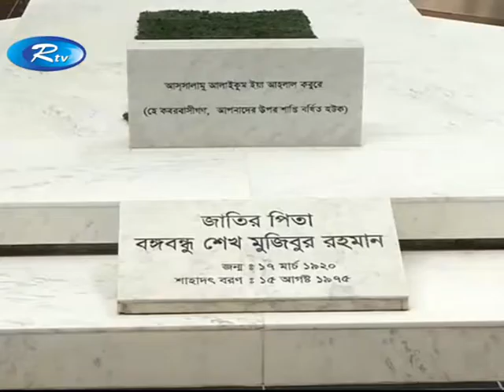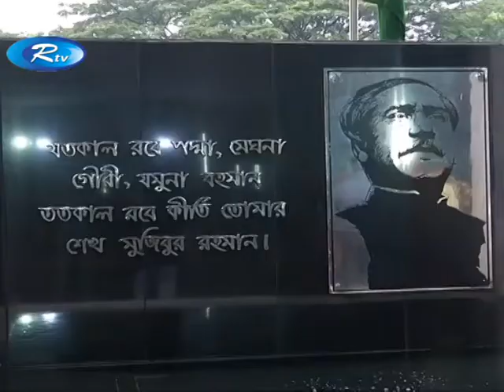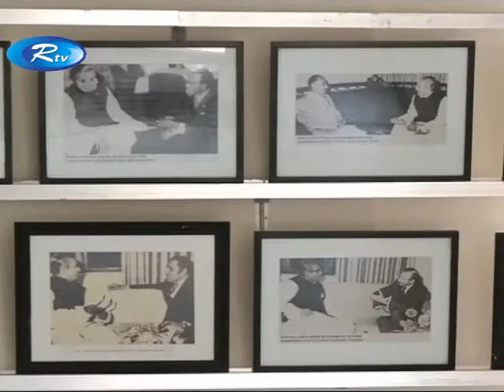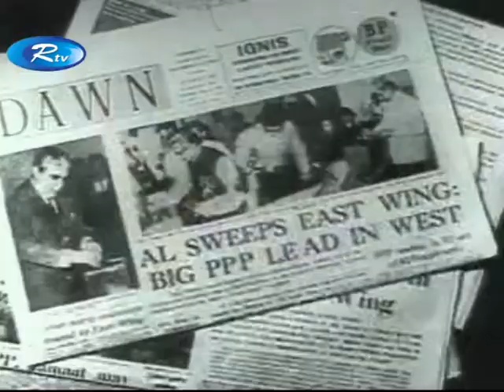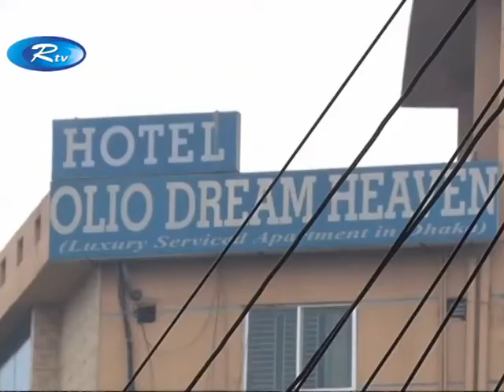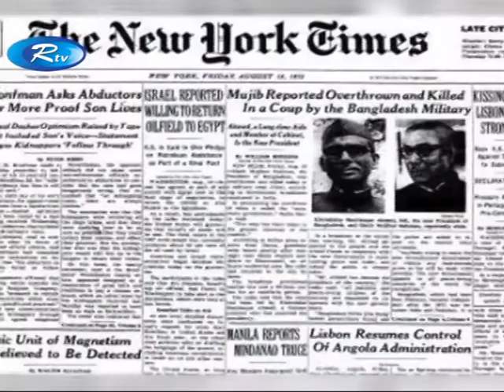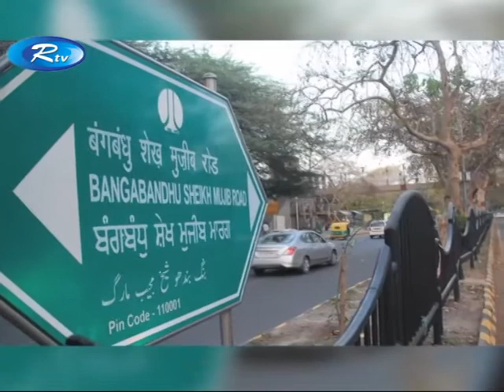সন্ধ্যার সংবাদ : ১৫ আগস্ট ২০১৭